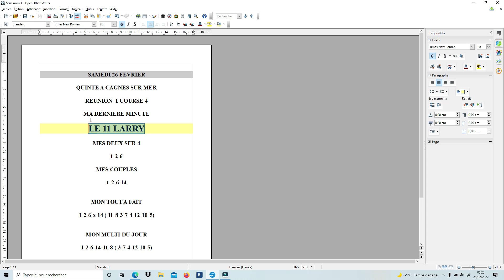La dernière minute du quinté du jour de ce Samedi 26 Février réunion 1 course 4 A Cagnes sur mer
Tous les jours retrouver ma dernière sur ma chaine you tube le matin de la course ainsi que mon jeux le tout à fait et mon jour plus mon multi du jour .

Chapitre 1 : Générique
Chapitre : Vidéo

A demain pour une prochaine dernière minute